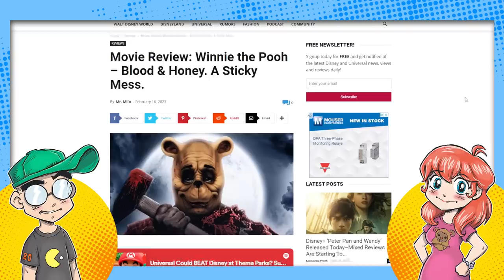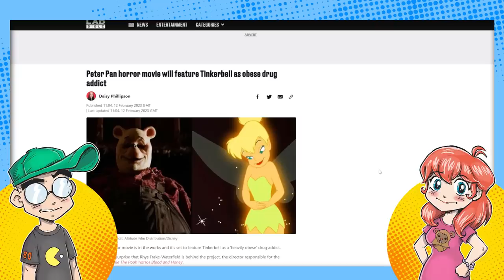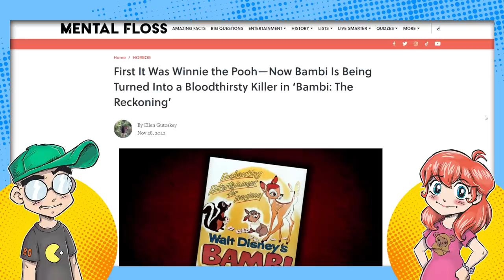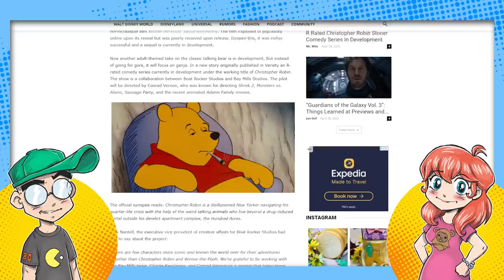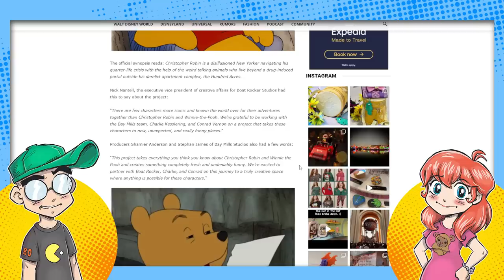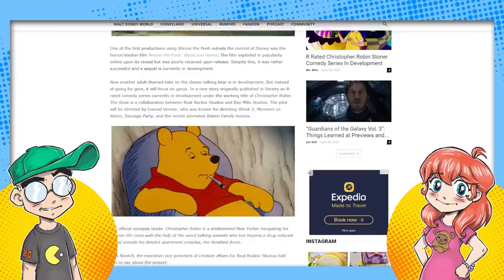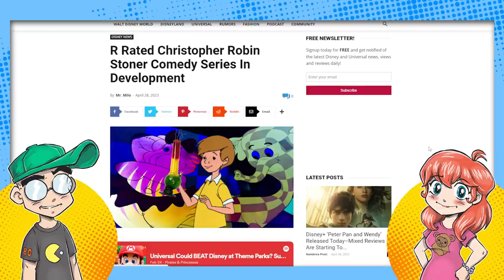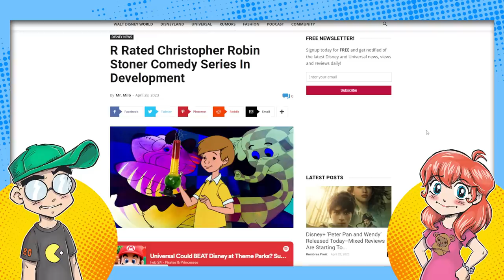Winnie the Pooh Gets BAKED in a New (NON) Disney Movie?!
Winnie the Pooh is about to get baked in an upcoming NON-Disney movie in which Christopher Robin is trippin' and imagines the Hundred Acre characters are talking to him. With Disney losing many characters to public domain, there are bound to be a LOT of "unofficial" Pooh movies in the pipeline...